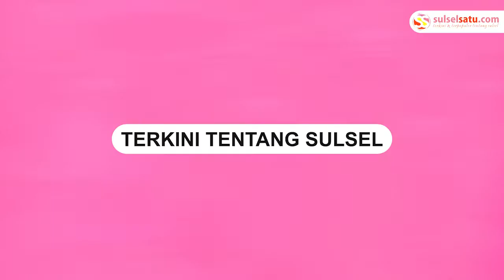Banjir Melanda Majene dan Mamuju Sulawesi Barat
Banjir menerjang wilayah Majene dan Kabupaten Mamuju Kamis (27/10).

Sebelumnya, hujan deras mengguyur wilayah Majene dan Kabupaten Mamuju, Sulawesi Barat sejak Rabu (26/10).

Akibat hujan deras air Sungai Saleppa meluar dan membuat rumah warga terendam.

Dalam video yang beredar terlihat kendaraan roda empat ikut terseret arus banjir.

Ketinggian air sampai perut orang dewasa.

Aktifitas di sejumlah wilayah di Sulawesi Barat lumpoh total akibat banjir.
Video terkini dan terbaru..